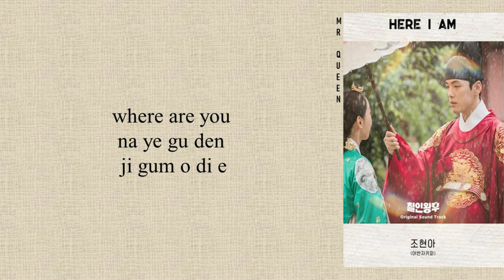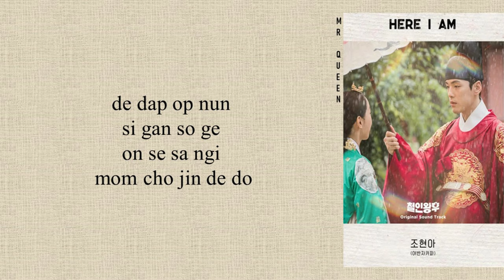Jo Hyun Ah (Arban Zakapa) - 'Here I am' Mr. Queen OST Part 3 (Easy Lyrics)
• Artist: Jo Hyun Ah (Arban Zakapa)
• Song ♫: Here I am
• Album: Mr. Queen OST Part 3
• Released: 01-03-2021